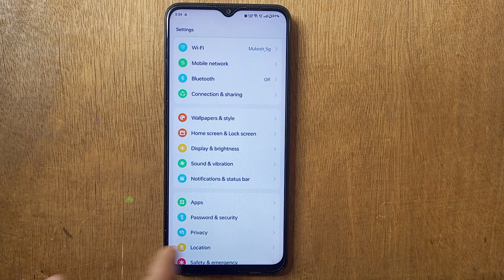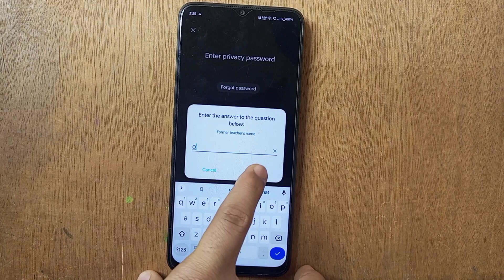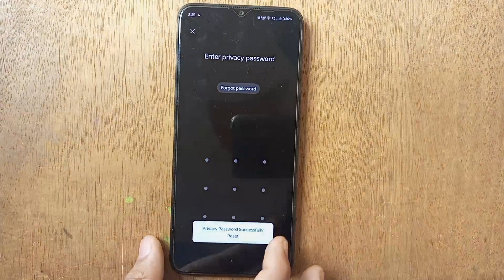Realme C33 App Lock Setting, Realme mobile AppLock password kaise forgot kare